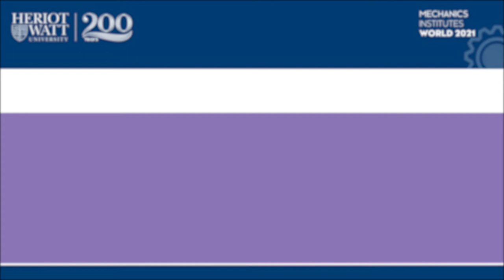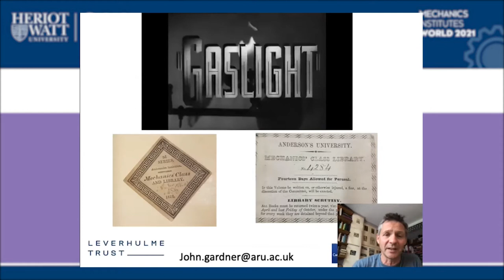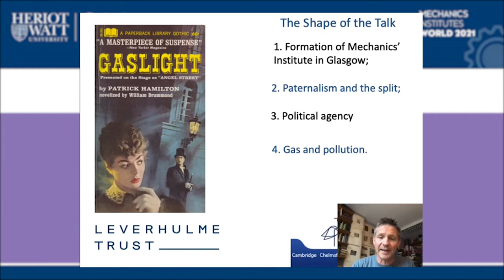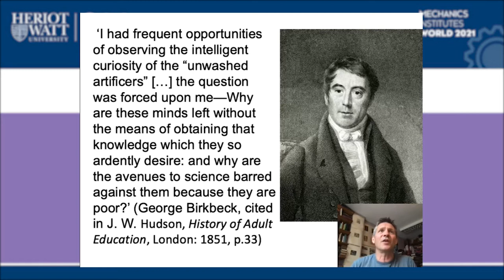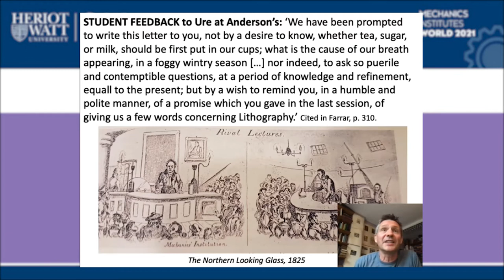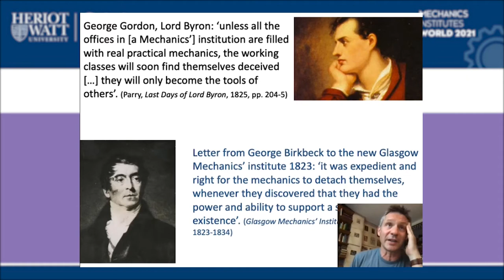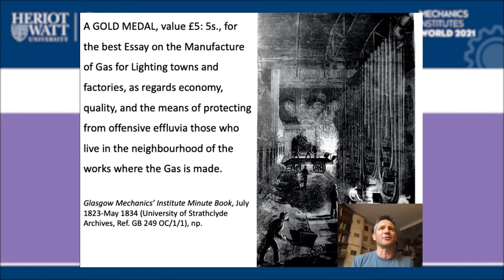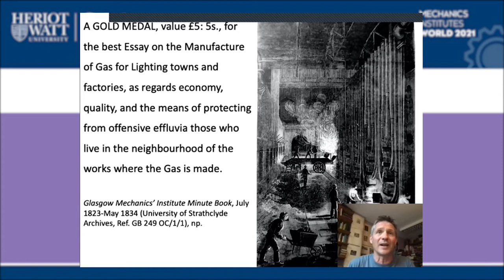John Gardner - Gaslight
Professor John Garden from Anglia Ruskin University presentation on Gaslight.